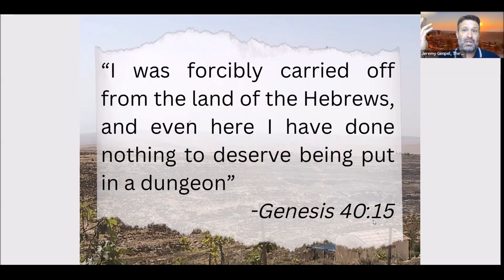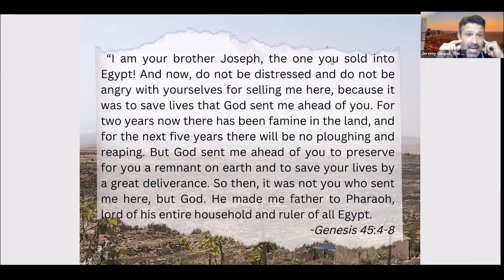How to Renew in 2023 - They Party. We Pray. - Jeremy Gimpel: The Land of Israel Fellowship